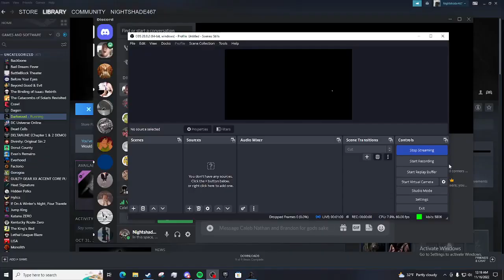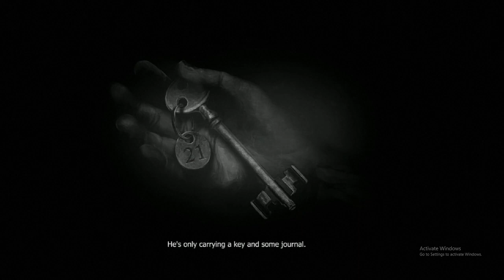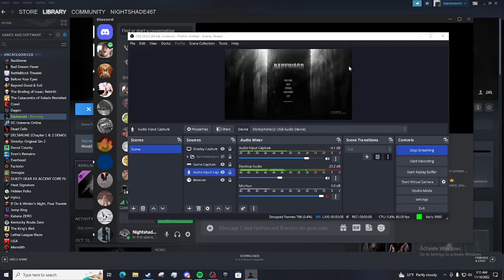Darkwood with the gang Pt. 1